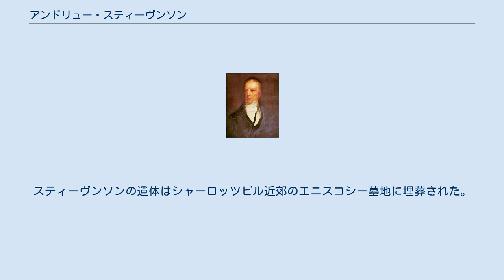アンドリュー・スティーヴンソン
アンドリュー・スティーヴンソン アンドリュー・スティーヴンソン（Andrew Stevenson, 1784年1月21日 - 1857年1月25日）は、アメリカ合衆国の政治家。
民主共和党に所属し、1827年から1833年までアメリカ合衆国下院議長を務めた。
 アンドリュー・スティーヴンソンは1784年1月21日にバージニア州カルペパー郡において生まれた。
スティーヴンソンはウィリアム・アンド・メアリー大学で古典を学んだ。
スティーヴンソンは法律を学び、弁護士として認可を受けた。
スティーヴンソンはリッチモンドで弁護士業を開業した。
 スティーヴンソンは1809年から1816年まで、および1818年から1821年までバージニア州下院議員を務めた。
1812年から1815年までは州下院議長も務めた。
スティーヴンソンは1814年と1816年に連邦下院議員を目指したが、敗北した。
 1821年1月、スティーヴンソンは民主共和党からアメリカ合衆国下院議員に選出された。
スティーヴンソンは1821年3月から1834年6月に辞任するまでアメリカ合衆国下院議員を務めた。
1827年12月から1833年3月まではアメリカ合衆国下院議長も務めた。
 スティーヴンソンは1835年と1848年に民主党全国大会で議長を務めた。
 スティーヴンソンは1834年5月に駐イギリス公使に指名されたが、上院に棄却された。
スティーヴンソンは1836年3月に再び駐イギリス公使に指名され、上院の承認を受けた。
スティーヴンソンは1836年7月から1841年10月に召還されるまで駐イギリス公使を務めた。
 公使職を退任後、スティーヴンソンはバージニア州アルベマール郡のブレナムで農業に従事した。
1845年、スティーヴンソンはバージニア大学客員評議会の委員に選出された。
スティーヴンソンは1856年から1857年までバージニア大学の学長を務めた。
 1857年1月25日、スティーヴンソンはバージニア州アルベマール郡のブレナムにある自宅で死去した。
スティーヴンソンの遺体はシャーロッツビル近郊のエニスコシー墓地に埋葬された。